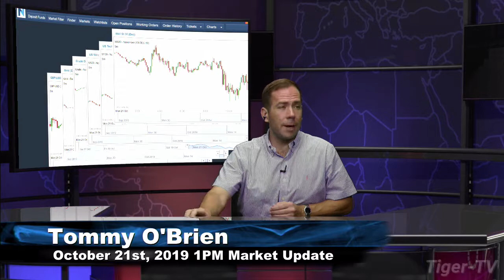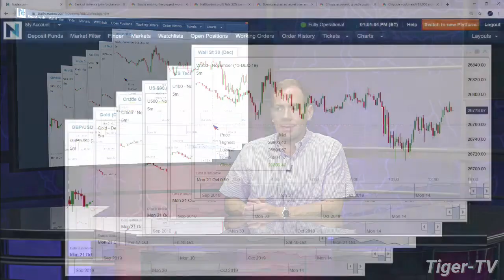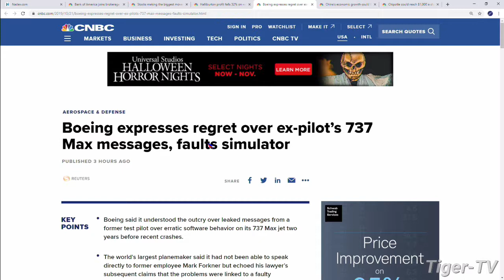October 21st, 2019 - 1PM ET Market Update on TFNN